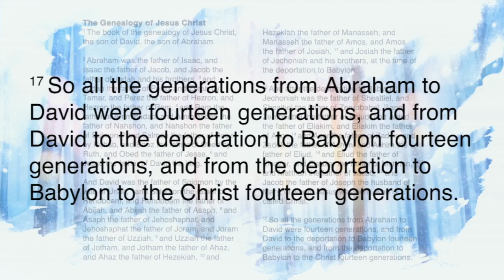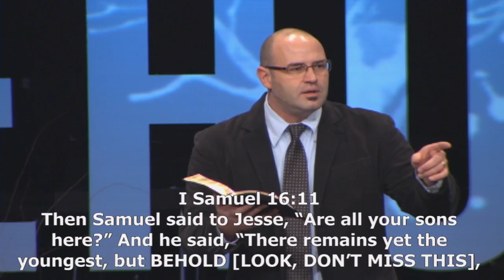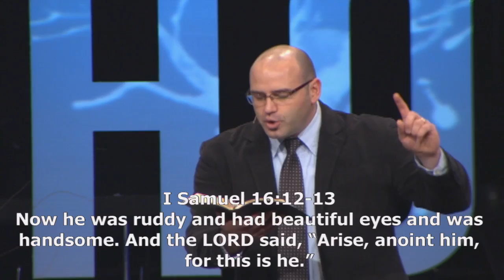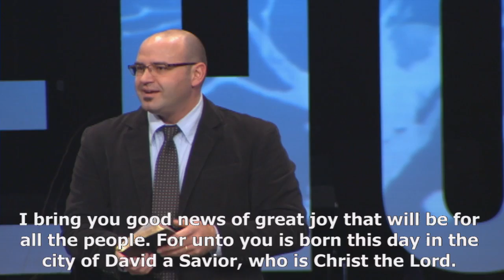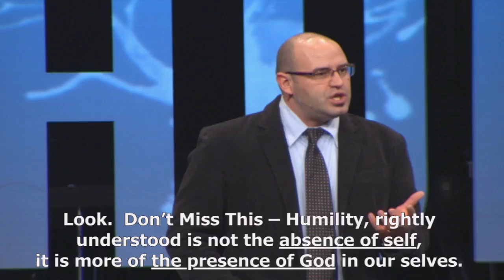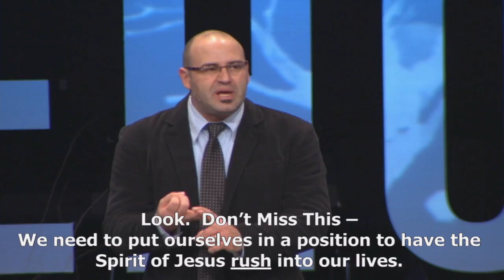Behold Part 2 - God Graces Humility - Pastor Kent Chevalier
A Christmas Series Dec. 1/2 thru Dec. 22/23
Behold: The word is a mainstay greeting or command throughout scriptures and appears often in the story of Jesus' birth. It is best translated; "Be sure to see!"

The Bible beckons us to "be sure to see" that God's redemptive plan for all mankind points to Christmas and the birth of the long awaited Messiah. This Christmas season journey with us as we look at stories revealed in Scripture through generations beginning with the first Christmas and through all time...Behold!

 17 So all the generations from Abraham to David were fourteen generations, and from David to the deportation to Babylon fourteen generations, and from the deportation to Babylon to the Christ fourteen generations. - Matthew 1
***12-12-09***